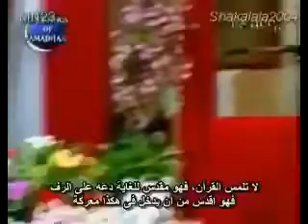اية من الانجيل اسلم بسببها الكثير من المسيحيين لن تصدقها لقذارتها !!!